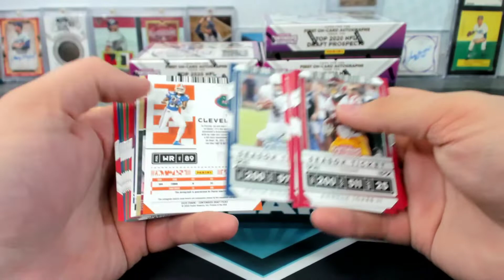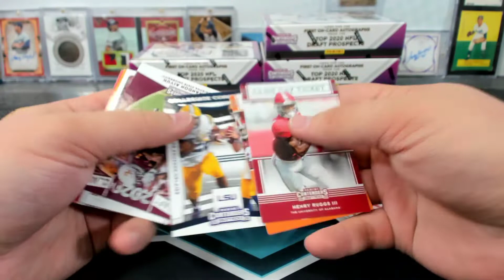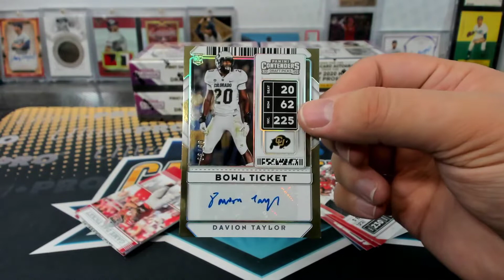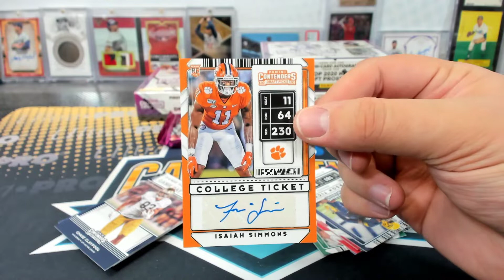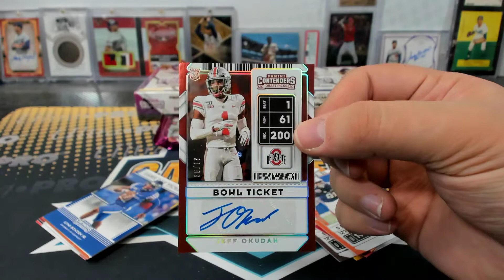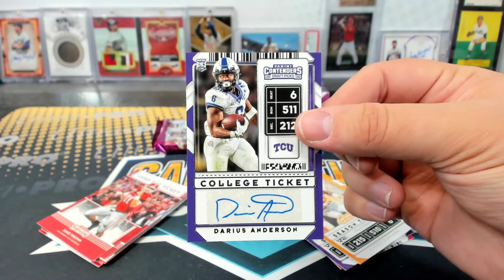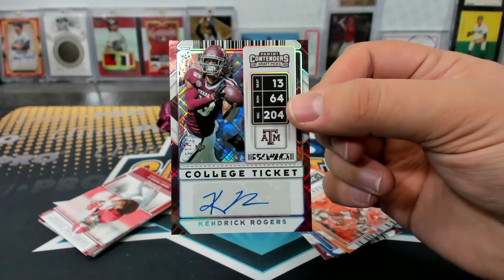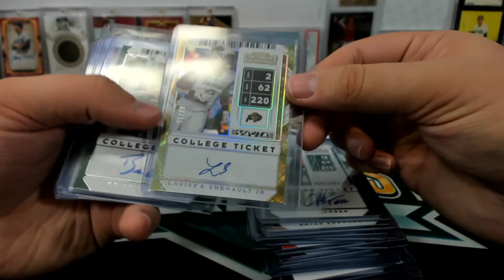2020 Panini Contenders Draft Picks Football 6 Box Half Case #2